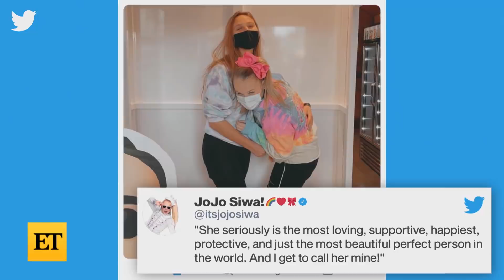JoJo Siwa Reveals Her Girlfriend on Instagram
On Monday, Jojo Siwa introduced her girlfriend, Kylie, on Instagram in a sweet post. Just last week, the 17-year-old singer opened up on ‘The Tonight Show Starring Jimmy Fallon’ about how her girlfriend helped inspire her decision to publicly come out and how happy she is embracing her most authentic self.